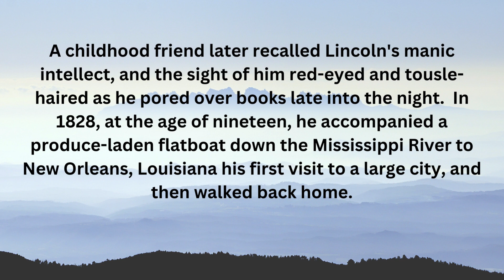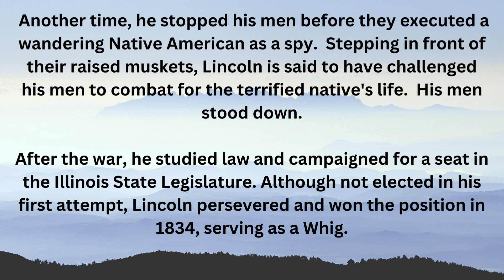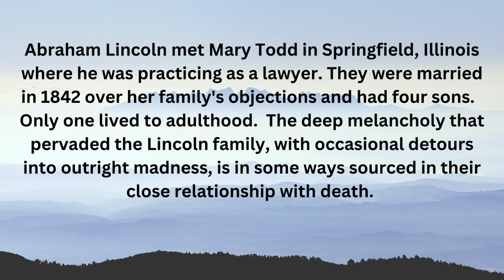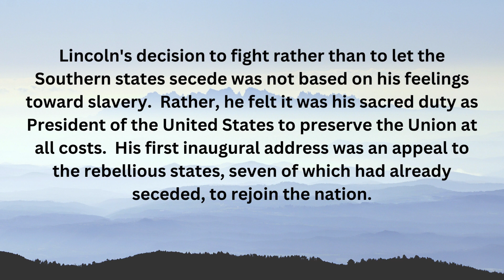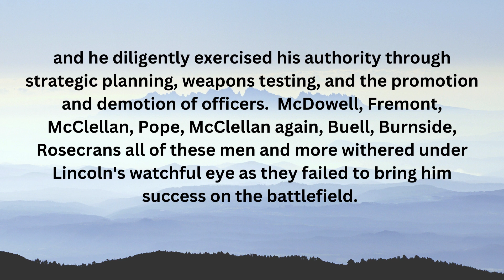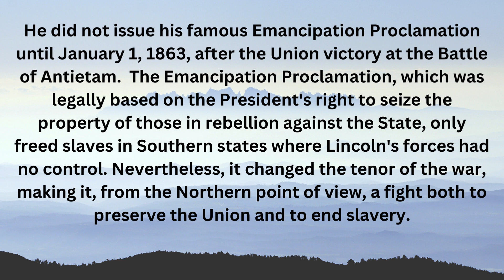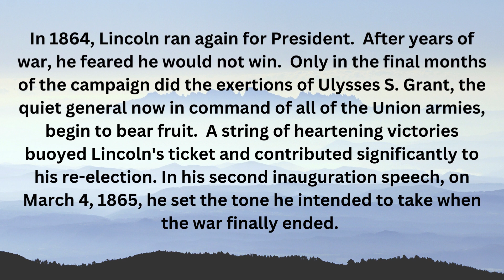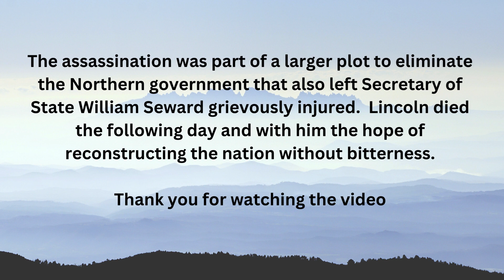Abraham Lincoln Biography | Inspirational Story | Motivational Story | Life Changing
Abraham Lincoln Biography, The great man ever in history,

Abraham Lincoln, the sixteenth President of the United States, was born near Hodgenville, Kentucky on February 12, 1809. His family moved to Indiana when he was seven and he grew up on the edge of the frontier. He had very little formal education, but read voraciously when not working on his father's farm.  A childhood friend later recalled Lincoln's manic intellect, and the sight of him red-eyed and tousle-haired as he pored over books late into the night.  In 1828, at the age of nineteen, he accompanied a produce-laden flatboat down the Mississippi River to New Orleans, Louisiana his first visit to a large city, and then walked back home.  Two years later, trying to avoid health and financial troubles, Lincoln's father moved the family moved to Illinois.

Lincoln Biography
Abraham Lincoln Biography,
Biography,
Motivational Video,
Speech,
English Motivational Speech,
Inspirational Video,
Inspirational speech